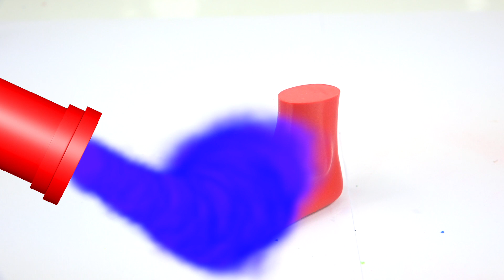Learn Colors Rainbow Foot Toys songs for Kids